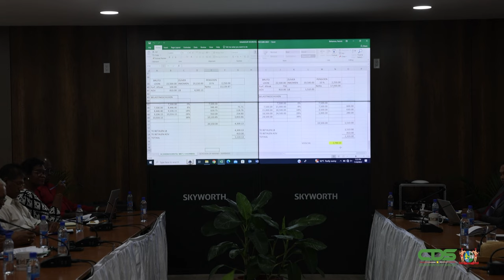STATEMENT MINISTER STANLEY RAGHOEBARSING M.B.T. IMF-KWESTIE